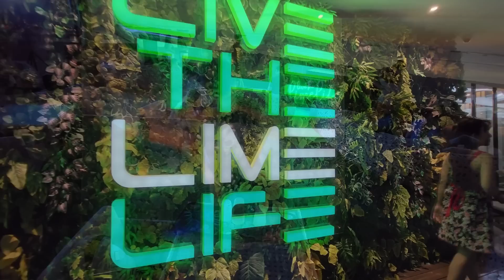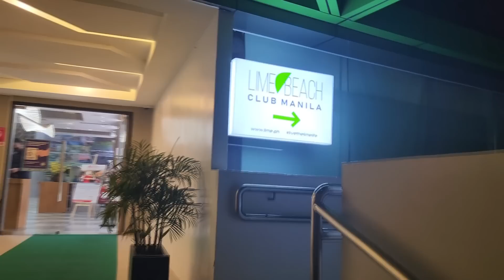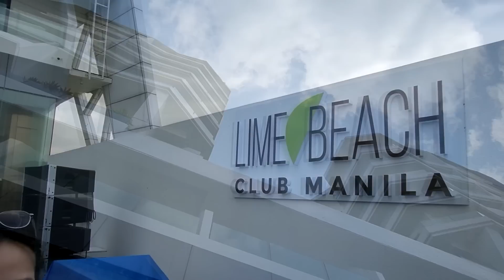Lime Resort Manila Hotel Vlog │Manila Bay Beach │March 2023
Melanie Bonifacio-Escoreal from the Philippines
with my husband Jayr Escoreal

 • The Light – LiQWY...
🎵 Track Info:

Title: The Light by LiQWYD
Genre and Mood: Dance & Electronic + Calm

 • LiQWYD - The Ligh...
YouTube Music:

 • LiQWYD - The Ligh...

 • Do It – Hotham (N...
🎵 Track Info:

Title: Do It by Hotham

 • Hotham - Do It [R...

 • Hold On – Markvar...
🎵 Track Info:

Title: Hold On by Markvard
Genre and Mood: Dance & Electronic + Happy

 • Kindness – LiQWYD...

 • LiQWYD - Kindness...
YouTube Music:

 • LiQWYD - Kindness...